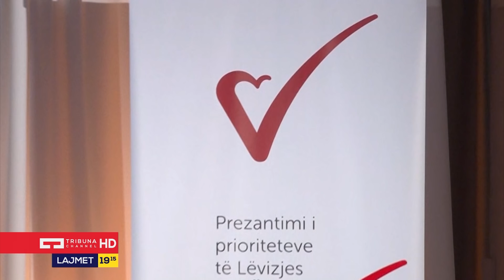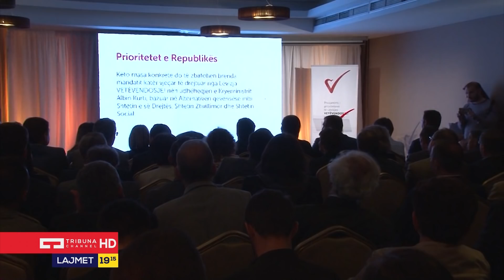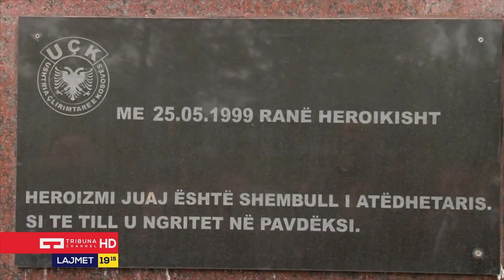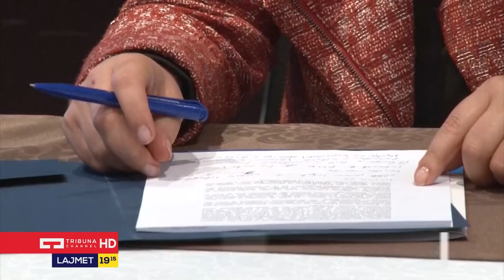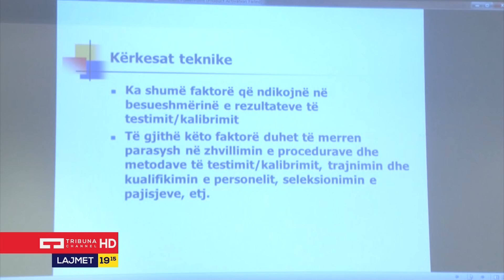LAJMET QENDRORE 25.05.2017